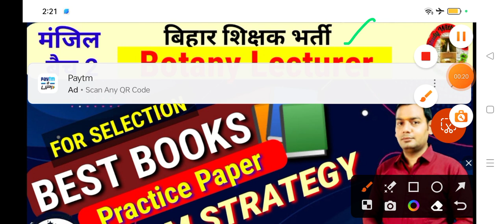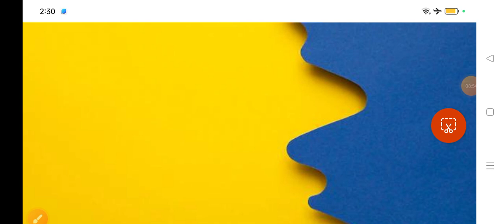Bihar botany lecture best books|| Bihar pgt botany best books| Bihar pgt biology best books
studywithpradeep Bihar teacher vacancy latest news
Bpsc pgt botany syllabus 2023|bpsc Botany syllabus| Bpsc latest news today| Bpsc biology syllabus|

Bpsc pgt zoology syllabus| Bpsc biology syllabus| Bpsc latest news today| Bpsc Preparation 2023

Bihar botany lecture best books|| Bihar pgt botany best books| Bihar pgt biology best books| Bihar pgt teacher vacancy latest updates
Manjil batch 2nd

Bihar pgt zoology best books| Bihar shikshak bharti 2023 | Zoology lecture best books for bihar pgt
Jssc pgt biology classes
Upsessb latest news today
Upsessb latest news
Bihar teacher vacancy latest news today
Bihar teacher vacancy latest updates
Bihar biology classes
Bihar pgt biology classes in hindi
Bihar pgt biology classes in english
Bihar pgt biology preparation
Bihar pgt biology practice paper
Bihar pgt botany syllabus
Bihar pgt botany classess in hindi
Manjil batch
Manjil batch 2023
Study with pradeep Manjil batch